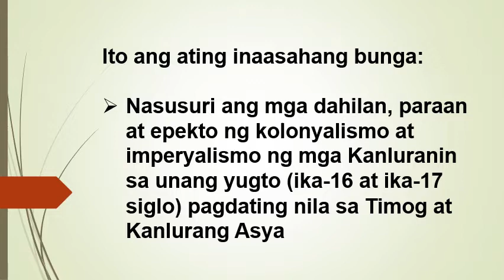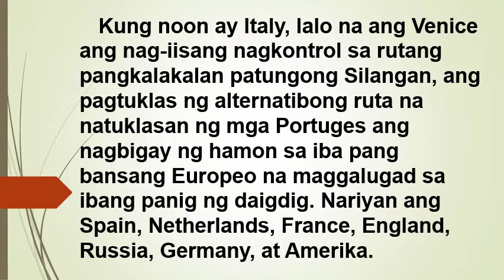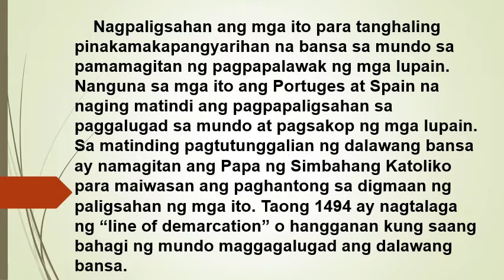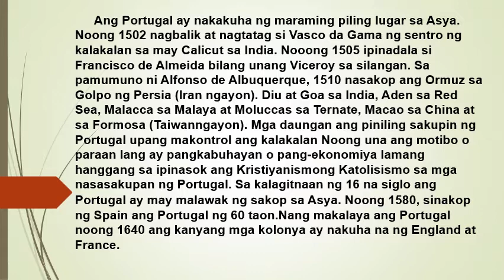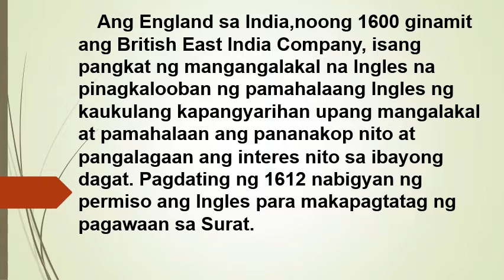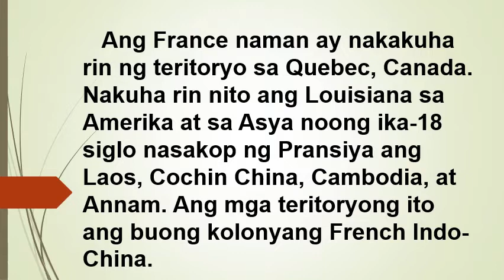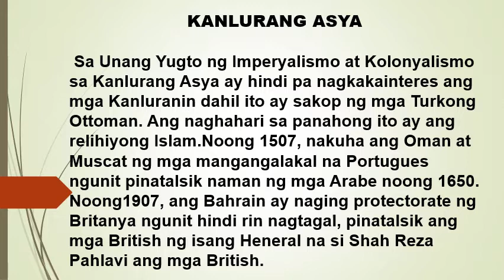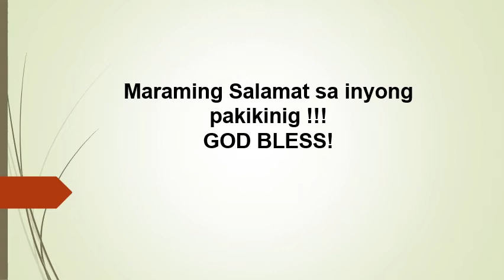PRESENTATION wk 2 Q3 2021 2022